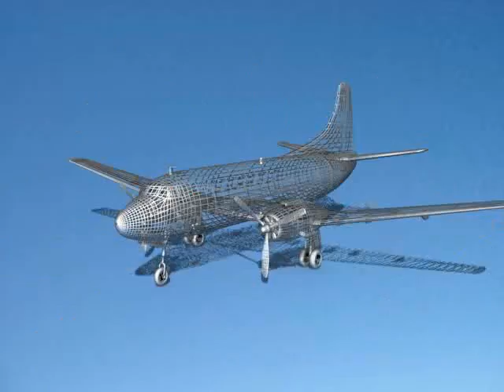Dreamscape Martin 202 SAC Airlines 3D model from CGTrader.com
Dreamscape Martin 202 SAC Airlines – Buy 3D model:
Available file formats: 3D Studio (.3ds), Other, Collada (.dae), Lightwave (.lwo, .lw, .lws), AutoCAD (.dwg), 3D Studio Max (.max), DXF (.dxf), OBJ (.obj), Stereolithography (.stl), Shockwave 3D (.w3d), Sketchup (.skp), Textures